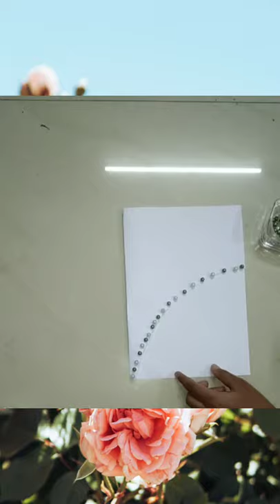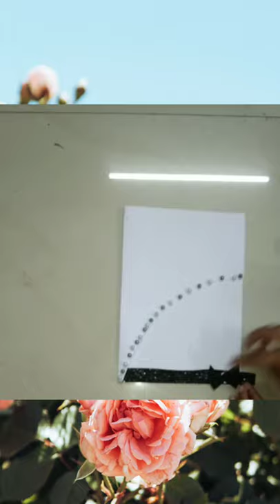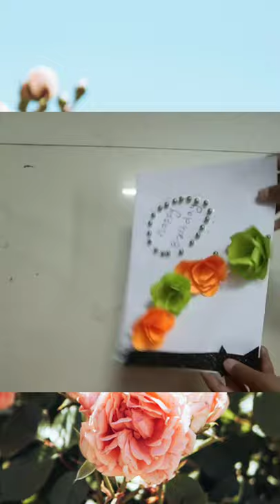birthday card making easy and beautiful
items required
beads
Fevicol
scissors
pen
 A4 sheet paper
glitter paper
colour paper